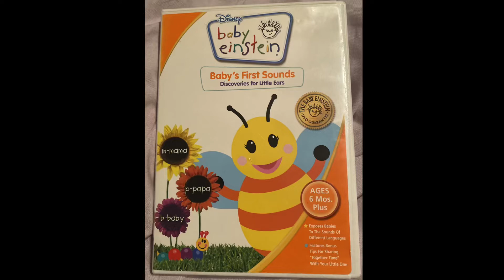Baby Einstein baby’s first sounds 2008 dvd review